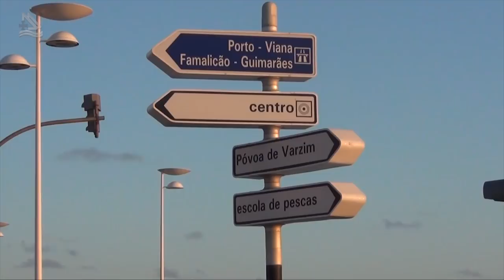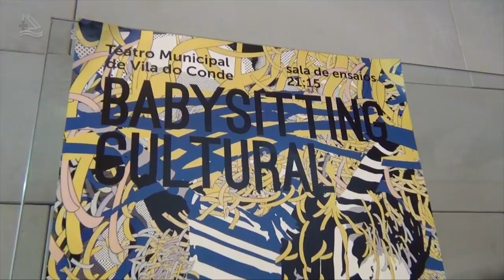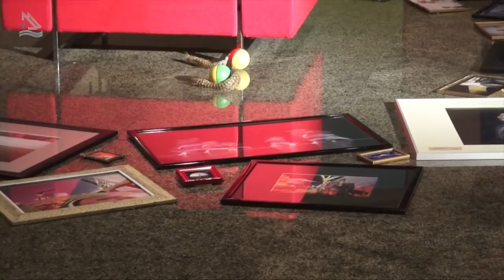Vila do Conde, uma charmosa cidade de Portugal - 02 (Programa Assim é Portugal Oficial)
Programa Assim é Portugal 478 - Bloco 03